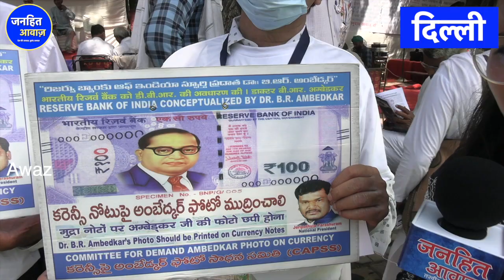भारतीय मुद्रा पर बाबा साहब के फोटो की मांग हुई तेज | दिल्ली में बहुजनों का बड़ा आंदोलन | JANHIT AWAZ